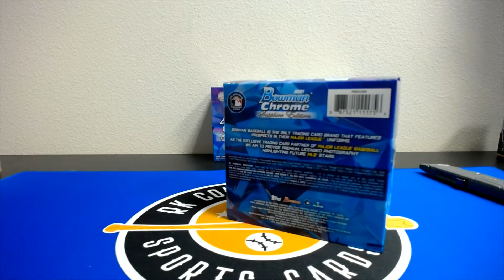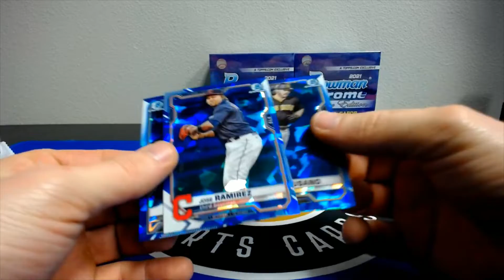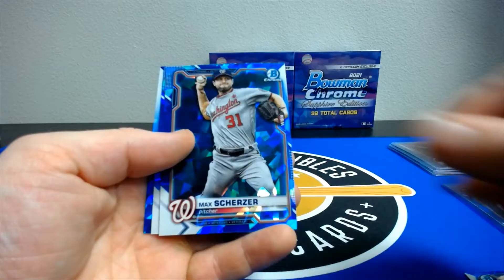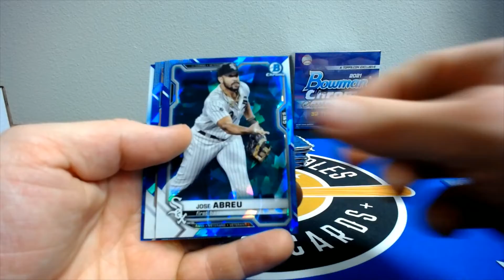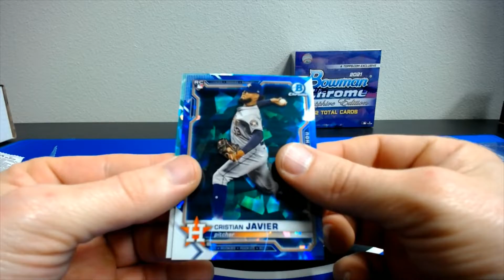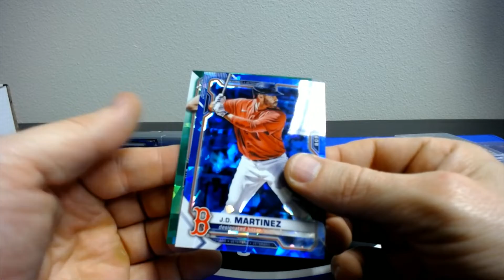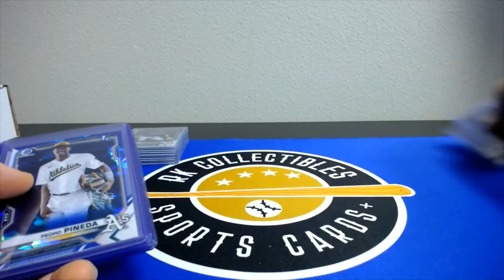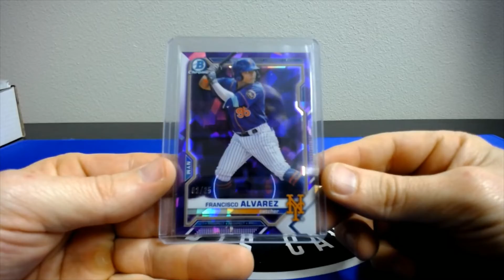2021 Bowman Chrome Sapphire BB Break #1 (3 Boxes)